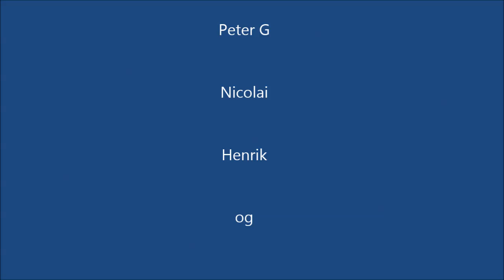Titrering af Askorbinsyre i C-vitamin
Askorbinsyren i C-vitamin bestemmes ved hjælp af titrering med NaOH.

Fremgangsmåde:
1. Afvej en tablet og nedskriv den nøjagtige vægt.
2. Tabletten opløses i ca 25ml demineraliseret vand.
3. Tabletten titreres efter tilsætning af indikator (4-5 dråber).

Alle rettigheder forbeholdes John Mayall & The Bluesbreakers & Gary Moore, som er bag musikken var så lidt Peter!

Musikken: John Mayall & The Bluesbreakers and Gary Moore - So Many Roads